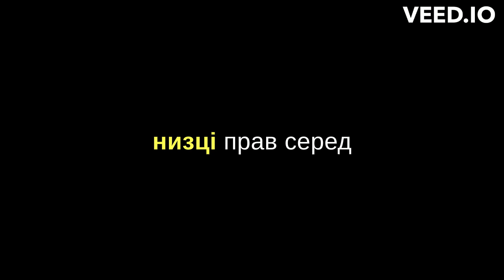Мобілізація в Україні: чи можуть заблокувати банківську карту за неявку до ТЦК (оновлено)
За словами адвоката Володимира Крекотня, якщо вам належним чином вручена повістка і ви не з’явилися у призначений день, то ухвалюється постанова про притягнення до адміністративної відповідальності. Юристи вважають, що це відповідає законодавству і не є порушенням.

У зв'язку з повномасштабним вторгненням еРеФ в Україні діє мобілізація, під час якої особи віком від 18 до 60 років вважаються військовозобов'язаними. Якщо ж після вручення повістки чоловік не з’явився до військкомату, йому загрожує адміністративна відповідальність. Про те, чи можуть заблокувати за це банківську карту розповів адвокат Володимир Крекотень.

За словами Крекотня, коли ТЦК та СП вважає, що вам належним чином вручена повістка і ви не з’явилися у призначений день та час, вони ухвалюють постанову про притягнення до адміністративної відповідальності у вигляді штрафу.

Далі, як зазначив адвокат, постанову направляють у виконавчу службу. Виконавець відкриває провадження і блокує рахунки людини.

Блокування карток – санкція за несплату штрафу: деталі

Адвокат Андрій Межирицький у коментарі для ТСН також прокоментував можливе блокування банківських рахунків військовозобов'язаних.

За його словами, в разі неявки до ТЦК, військовозобов'язаний нестиме адміністративну відповідальність. Чинне законодавство у разі такого адміністративного порушення передбачає відповідальність у вигляді накладення штрафу.

Після рішення суду відомості передаються до виконавчої служби, яка відстежує надходження стягнень до бюджету. У разі несплати штрафу, порушник може бути обмежений у низці прав, серед яких може бути арешт майна, блокування рахунків та інші санкції, як і в разі несплати інших штрафів, податків та аліментів.

Нагадаємо, що Міноборони оприлюднило список хвороб, з якими не можна служити в армії. Їх можуть мобілізувати в разі нагальної потреби.